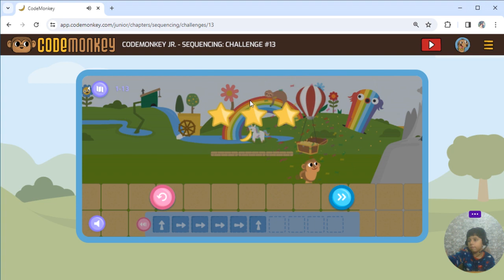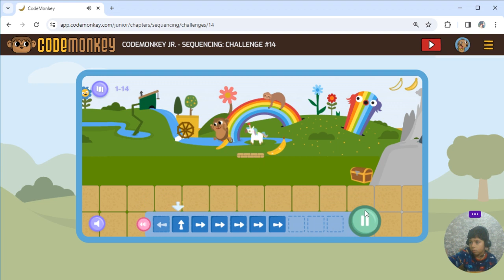CodeMonkey Jr. - Sequencing: Challenge # 10 - 13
Conquering Code Monkey Junior Challenges 10-13: Complete Guide & Solutions! Dive into the exciting realm of icon coding exercises as I tackle and unravel every challenge in the Code Monkey Junior series. Join me for expert walkthroughs, step-by-step solutions, and pro-tips, ideal for beginners and seasoned coders alike. Enhance your coding skills and conquer these engaging challenges with ease! Watch now for a comprehensive tutorial and level up your coding game!